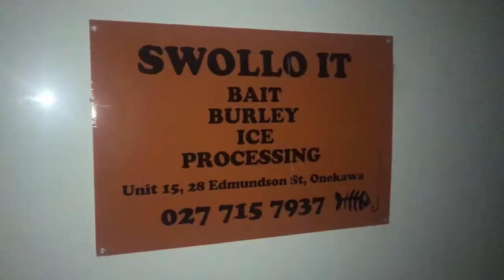S1 EP 2 Fishing Trip With Mates Turns Into an Epic Adventure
Epic day on the water spent with good mates. We set out targeting Snapper and gurnard but little did we know that our  Excitement levels would sky rocket when we get hooked up on a Mako shark lurking by the boat. Mean negotiations with the elusive  yellow tail king fish got our blood pumping short after the excitement of the shark has settled in.  All in all it was an amazing and unforgettable  experience shared between friends.

All our baits and Burley were supplied by Swollo It baits and Burley

Get You supply of the best baits and burley in New Zealand now by clicking on this

Music credits to: DnB Portal
Song: Black Sun Empire & Eye-D - Brainfreeze (Neonlight Remix) V1 [Free]